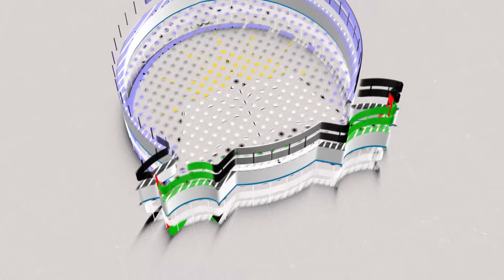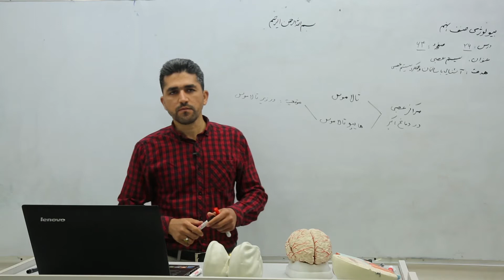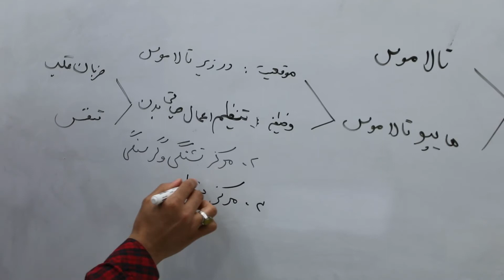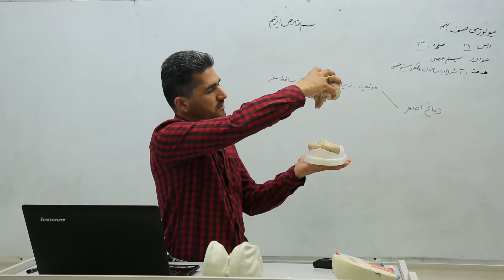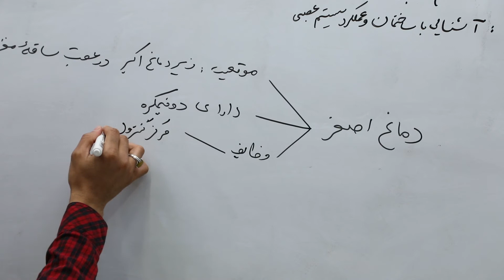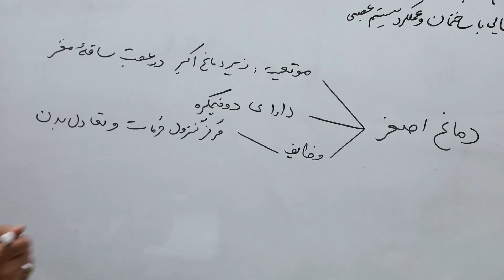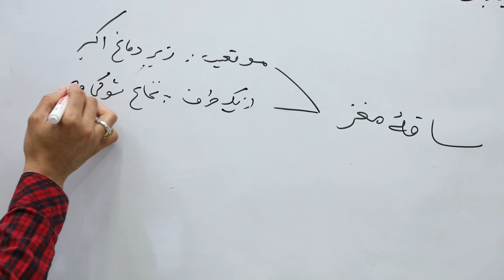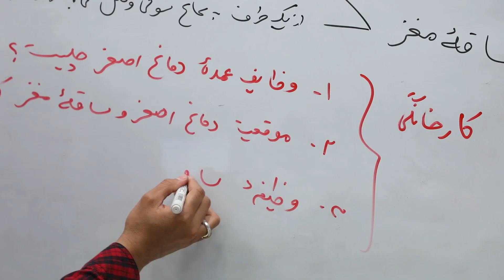صنف نهم مضمون بیولوژی درس 26-دماغ اکبر